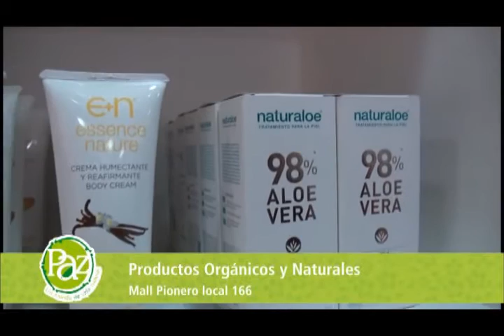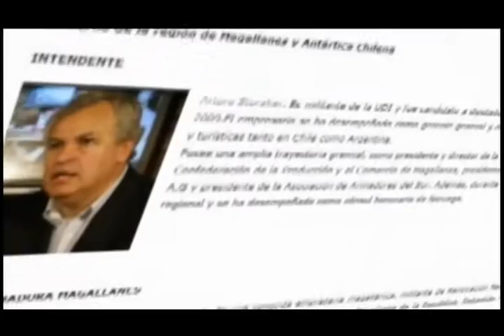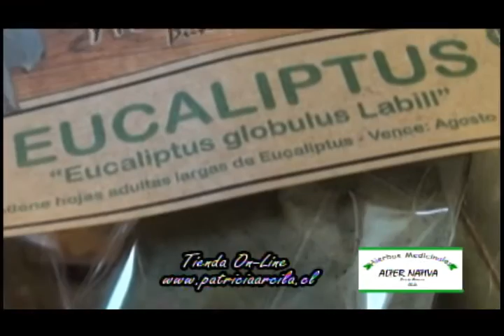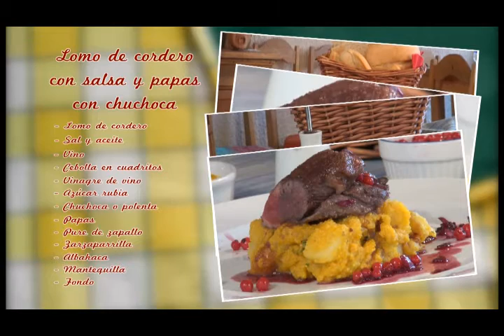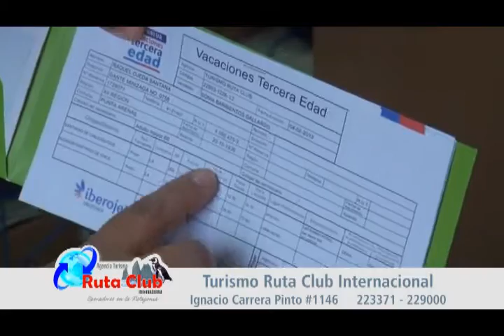Nosotras Siempre Mujer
Fecha de emisión: 20 de Julio 2013